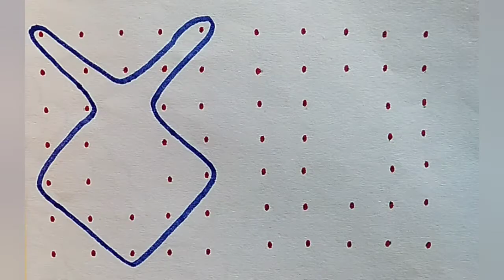special kolam for thousand subscribers 😍| sikku kolam